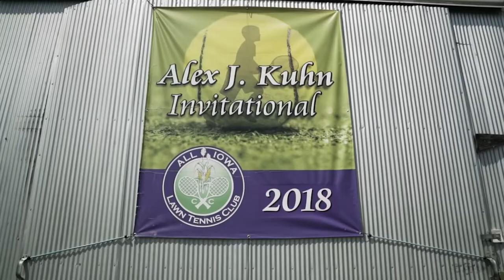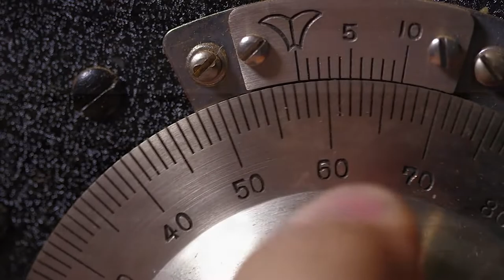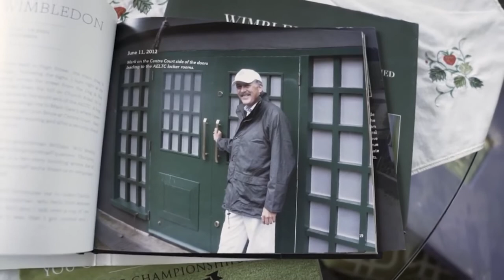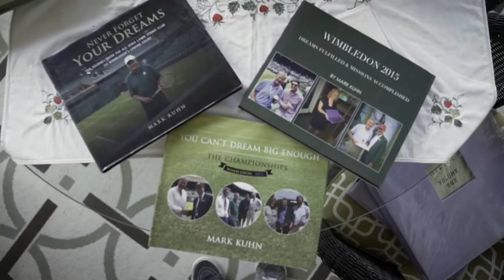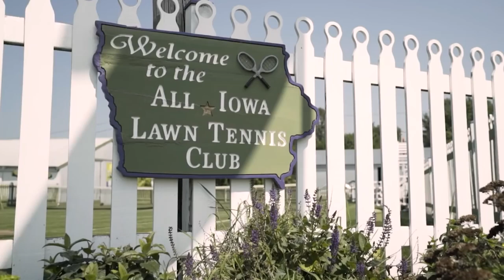Court of Dreams [Trailer]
Join us on Friday (June 15, 2022) at 2pm ET as we broadcast the "Madison Keys Court of Dreams Celebration of Tennis" event live from the All Iowa Lawn Tennis Club.